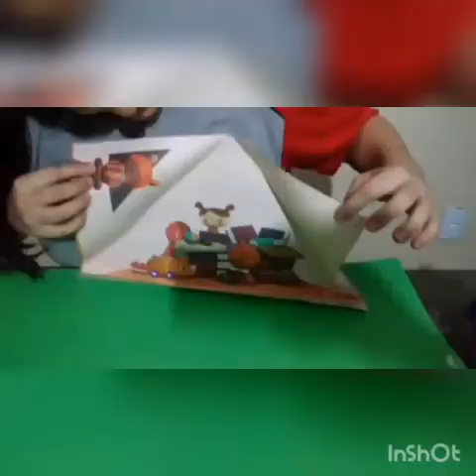Cabaninhas Lúdicas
Que tal, brincar de acampar com a tia Carla?
Vamos viajar no mundo da imaginação, e participar de uma grande aventura!